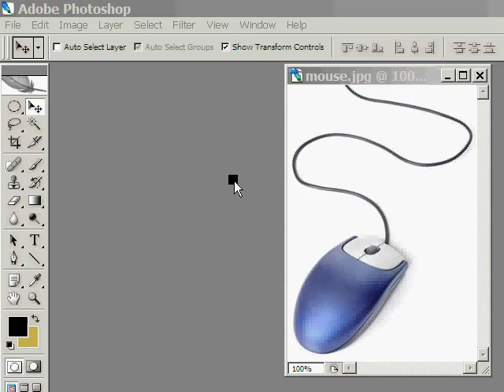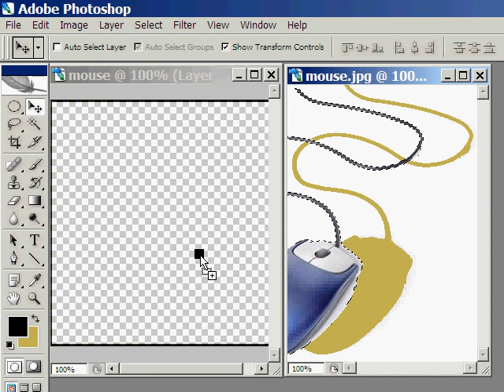Using The Magic Wand In Photoshop cs2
How to use  The Magic Wand In Photoshop cs2